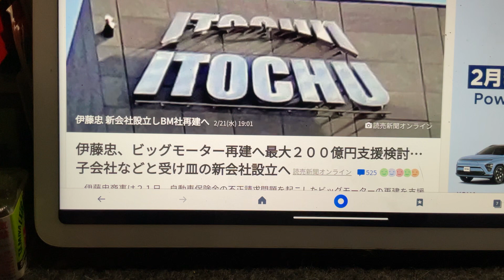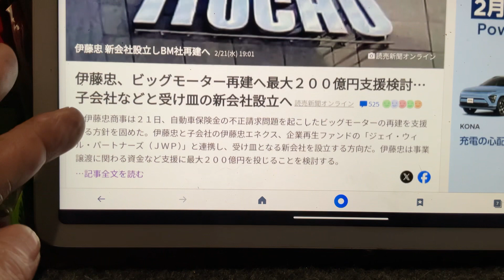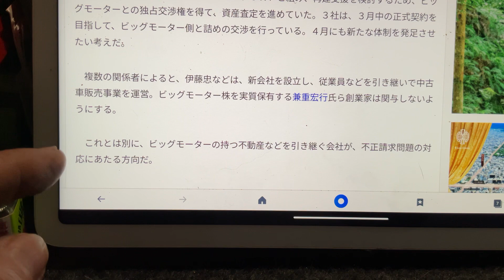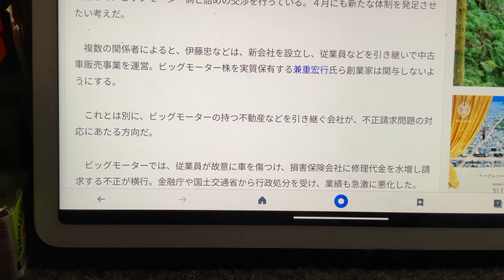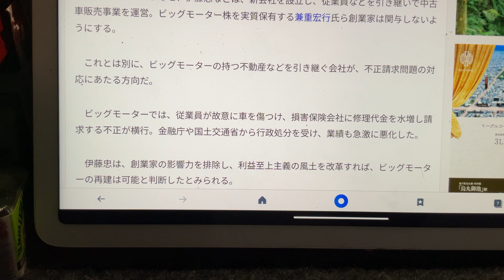ビックモーター伊藤忠が引き受け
ゼロスタートならいい買い物